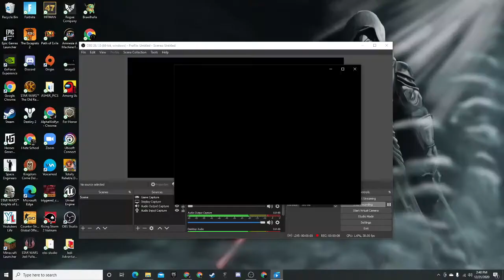Now I have the High Ground!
Hello there today I become Obi-Wan Kenobi. It was really funny!